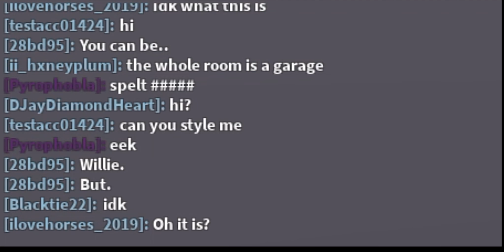ABUSING TOOLS AT EMPIRE THEATRE ROBLOX [I GOT BANNED AND FIRED LOL!]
lol I'm trying new stuff, if you liked this sort of video then make sure to comment that you liked it. im not switching to trolling videos but it is pretty fun lol. this video was short because i got banned pretty quickly.